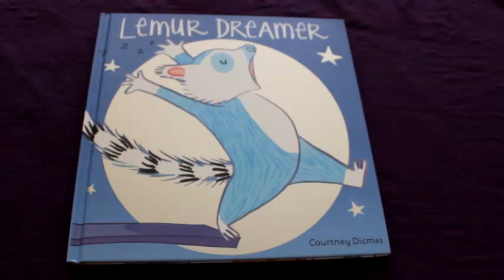Lemur Dreamer - Usborne Books & More Picture Book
Luis the Leamur is at it again! He's sleep walking and all his friends decide to help him stay safe... no matter WHERE his dreams take him!